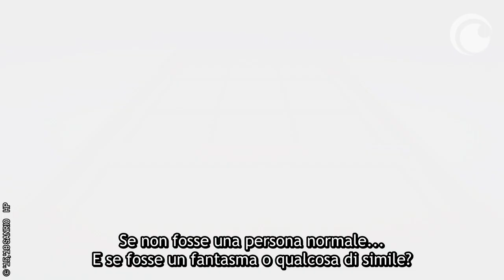"Hai paura dei fantasmi?" | Sanrio Boys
Sinossi:
Hasegawa Kouta, 17 anni è uno studente delle superiori nella media da ogni punto di vista. Ma tutto cambia, quando incontra Mizuno Yuu, Yoshino Shunsuke, Nishimiya Ryo e Minamoto Seiichiro: da un giorno all'altro, la sua vita grigia si illumina!